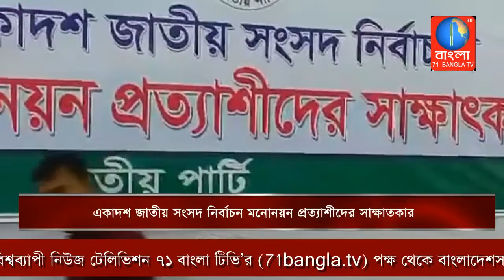একাদশ জাতীয় সংসদ নির্বাচন মনোনয়ন প্রত্যাশীদের সাক্ষাতকার|Dhaka|71Bangla TV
ইমানুয়েল”স ব্যাংকুয়েট হল গুলশান-১ এর জাতীয় পার্টির সাক্ষাতকার অনুষ্ঠান হয়েছে সকাল ১১ টায়। আসন্ন সংসদ নির্বাচনে তিনশ আসনের নির্বাচনের লক্ষ্যে মনোনয়ন প্রত্যাশীদের মধ্যে যোগ্য প্রার্থী যাচাই বাচাই চলছে। সমর্থকরা সহসহ অবস্থান থেকে তাদের প্রত্যাশীত প্রার্থীদের সর্মথন জানাতে  ইমানুয়েল”স ব্যাংকুয়েট হল এর সামনে জড় হন। সাক্ষাতকার পর্বে উপস্থিত ছিলেন জাতীয় পার্টিও চেয়ারম্যান ও সাবেক রাষ্টপতি এস এম এরশাদ, কো চেয়ারম্যান জিএম কাদের, আনোয়ার হোসেন মঞ্জু, ব্যারিষ্টার আনিসুল ইসলাম চৌধুরী, জিয়া উদ্দিন বাবলু সহ আরো অনেকে